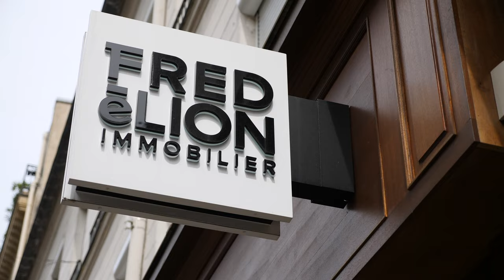Fredélion Aligre - Paris 12